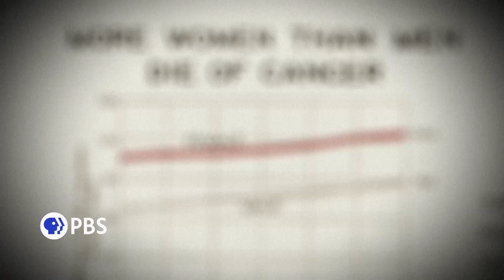American Experience: The Cancer Detectives PREVIEW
In the 1950's, survival rates from cancer of any kind were low. Damaging surgery and unsophisticated radiotherapy were the main treatments, assuming the disease was detected in time for anything to be done. Cervical cancer was often asymptomatic until it was well advanced, and by that time, it was often a death sentence. This dramatic story of the fight against cervical cancer revolves around three main characters: Dr. Papanicolaou, a Greek immigrant whose single-minded pursuit of the development of a diagnostic test saved hundreds of thousands of women; Hashime Murayama, the exquisitely talented artist who became National Geographic's first inhouse illustrator, but because of his Japanese heritage, was fired, interned in a WWII camp, then released to work on the project; and Helen Dickens, a groundbreaking Black female surgeon, who overcame deep distrust between the Black community and medical professionals to save the lives of thousands of women. The work of these three true life savers slashed death rates of this previously unfightable cancer by more than 60 percent.